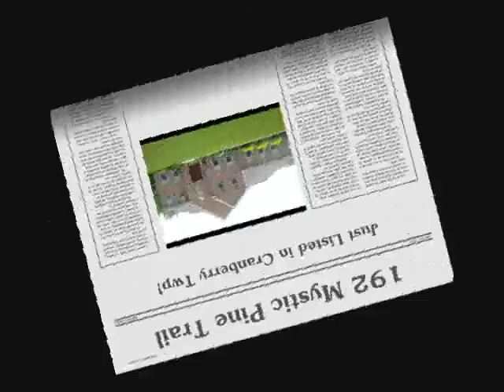192 Mystic Pine Trail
Amazing Location and more for $439,900.

Come and see this absolutely gorgeous custom built home in Cranberry Township. Sitting on 1 acre of lush green grass, this 5 bedroom 2.5 bathroom home is ready for you to call your own. Sit in the family room next to a wall of windows and enjoy the sunlight while not hearing a peep from the adjoining streets. Entertain in the upgraded kitchen with custom cabinetry, under-cabinet lighting, beautiful counters, stainless steel appliances, spacious pantry, and large kitchen island. It's time for you to step into the home of your dreams. View all this home has to offer including a photos, room sizes, and this property's commercial We'll see you there!

24 Hour Information at (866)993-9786 X2364